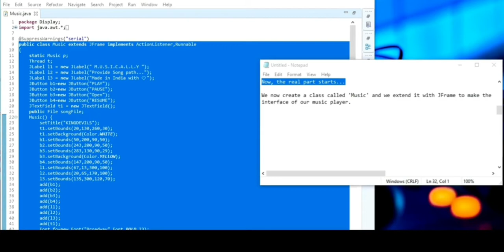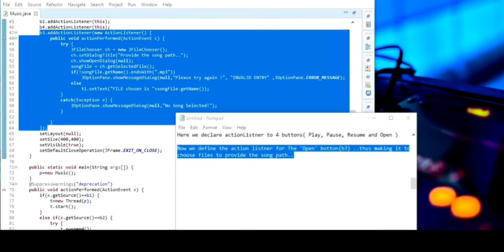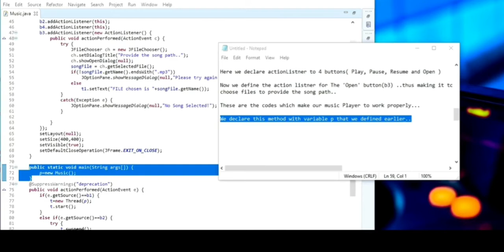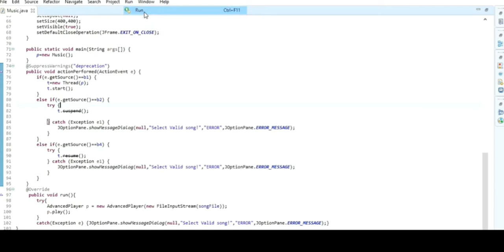Make Your Own Music Player in Eclipse | Java Threads 💯🎶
Making a Music Player in Eclipse using a concept of Java Threads

Topics Covered:

Making Music Player using threads
Step by Step guide to make Music Player
How to make Music Player in Java
Music Player in Eclipse